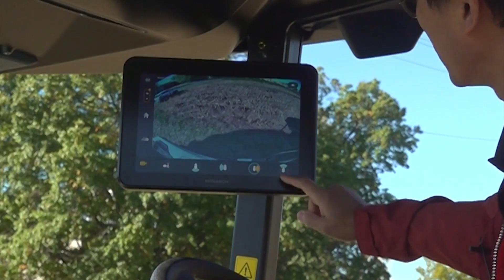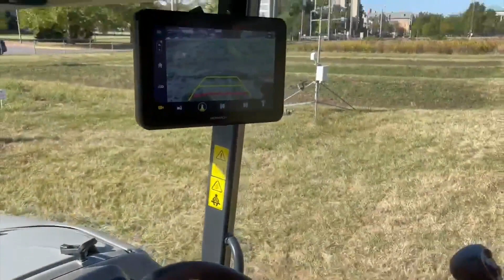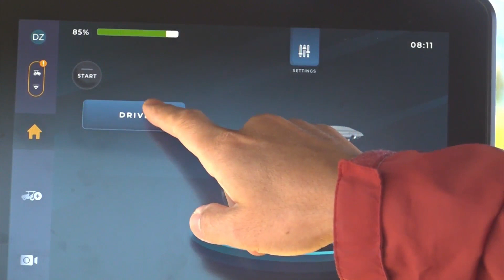Autonomous tractor gives Mizzou students chance to shape agriculture industry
A first-of-its-kind tractor at the University of Missouri is allowing students to help shape the future of agriculture.